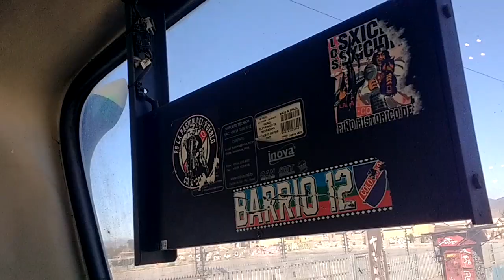Mercedes O500 U/Voith - Busscar - Revisión por Línea 301 Red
Era año 2009 y en ese entonces el operador de la Zona E de Transantiago, Unitran, adquirió un lote de Mercedes O500U carrozados por Busscar para renovar su flota. Fue así, hasta el año 2012, cuando Buses Vule decidió asumir dicha zona alimentadora incluyendo a gran parte de la flota que antes manejaba Unitran. No obstante a estos buses los reubicaron en el patio Ducaud de Vule, asumiendo así todas las variantes de la línea 301.
Aquí tienes una revisión de su interior y sonidos.

Andando en la línea 301 hacia Juan Antonio Rios, grabado en Octubre pasado.

Datos:

Chasis: Mercedes-Benz O500 U
Motor: Mercedes-Benz OM906LA, 250 cv, Euro 3
Transmisión: Voith D854.3E (Diwa.3E)
Carrocería: Busscar Urbanuss Pluss, 12 m
Año: 2009
Dueña: Buses Vule S.A.